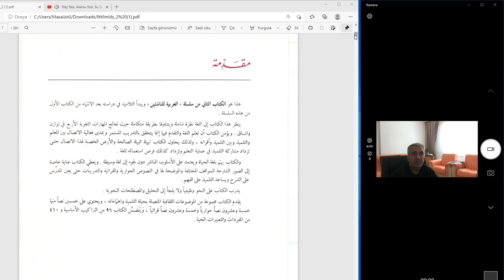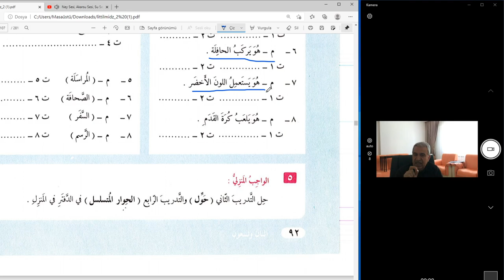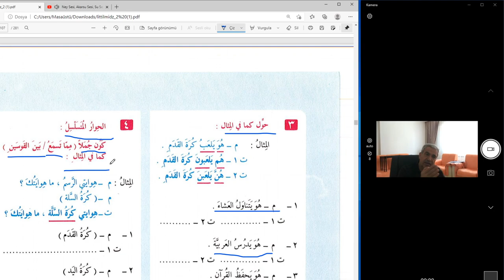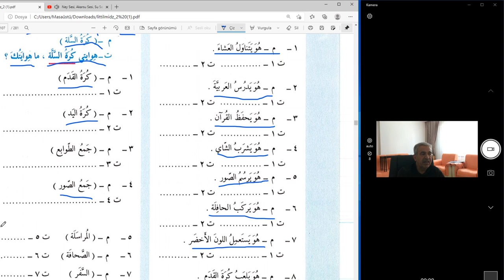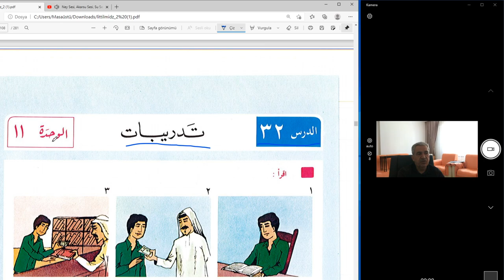Arapça pratik dersleri / sayfa 92-93 (yeni başlayanlar için)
Modern arapça kitap 2
هو-هم -هن   ile cümle oluşturmaları.